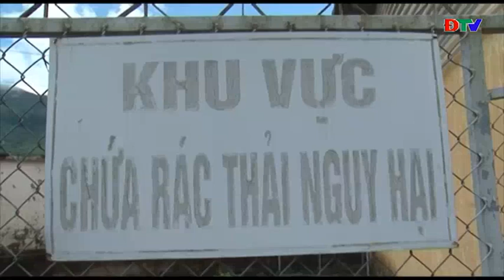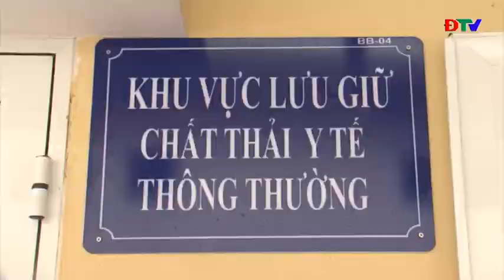ĐIỆN BIÊN - Phân loại rác thải tại Trung tâm Y tế huyện Tuần Giáo